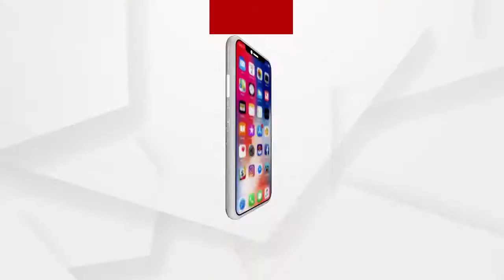ମାଆଙ୍କ ଆଗମନ ନେଇ ପ୍ରକ୍ରିୟା ଆରମ୍ଭ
ଗତକାଲି ରାତିରେ ଦେଶୀବେହେରା ସାହିରୁ ଶୁଭଖୁଣ୍ଟି ନେଇ ପ୍ରକ୍ରିୟା ଆରମ୍ଭ ହୋଇଛି.